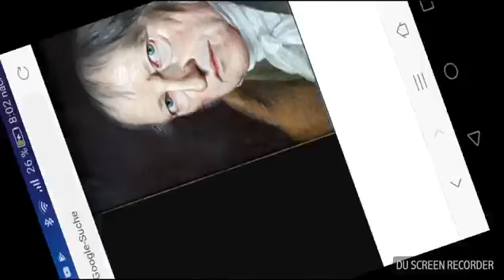Hegel, die Phänomenologie des Geistes, 0.Vorrede a